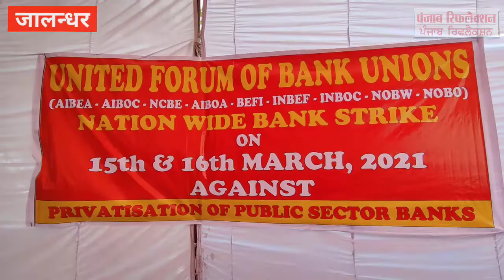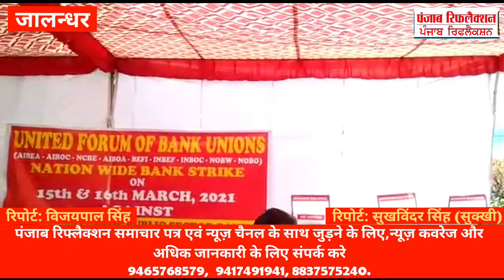आज से शुरू हुई बैंको की आल इंडिया 2 दिन की स्ट्राइक। देखे क्या क्या हुआ आज? क्या कहाँ लीडर्स ने ?